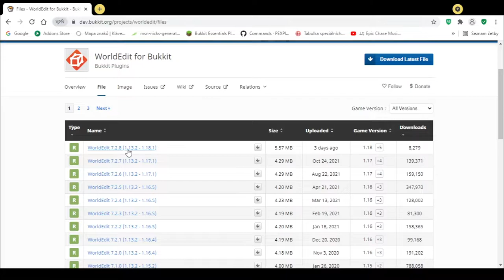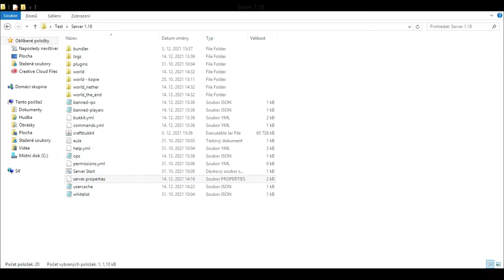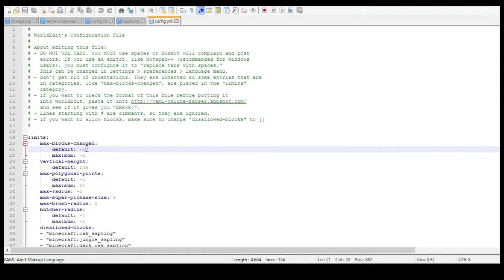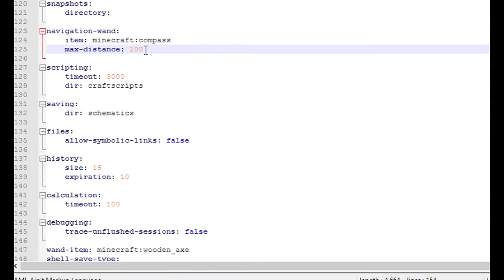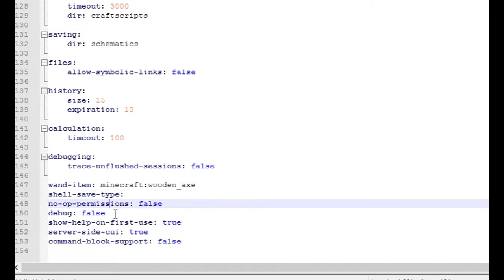Minecraft TuT#05 Jak SPRÁVNĚ OVLÁDAT plugin WorldEdit. [CZ DABING]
Zdravím diváci, máme tu už pátý díl, dnes se budeme zabývat pluginem WorldEdit, který ulehčí spoustu práce při stavění, úpravě terénu, kopírování a vkládání různých struktur, změny bloků podle vaší potřeba a spoustu dalšího.

Kapitoly:
00:00 INTRO
00:33 OSNOVA
01:22  Na co slouží tento plugin
02:09  Instalace tohoto pluginu na Váš server
04:07  Rozebrání základních příkazů
17:53 Příkazy pro pokročilé

Přeji Vám, krásné prožití Vánočních svátků

Kam mi můžeš napsat:
Použitá hudba:
OUTRO  We Wish You A Merry Christmas in the Style of 'Traditional' with lyrics